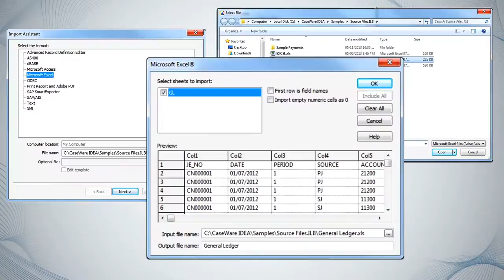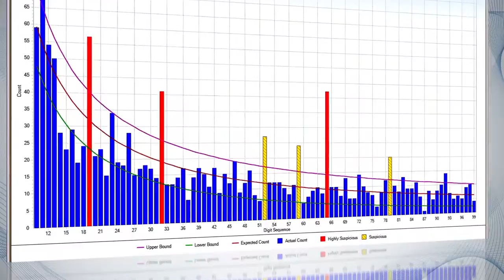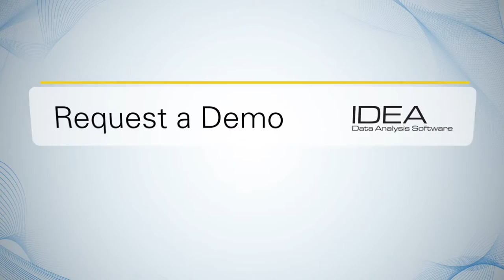Caseware Idea Motion Graphics Sample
Video One Productions is a Chicago video production company focusing on video production, digital editing, disc duplication, and video marketing services. We assist a wide spectrum of clients from businesses and government agencies to non-profits and individuals.

We specialize in event, promotional, training, and manufacturing videos. Whether you need a single or multi-camera shoot, our professional Chicago videographers will work with you to bring concepts to life.